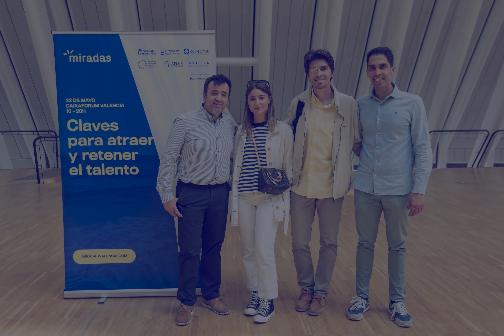Vídeo Presentación Premios Hostelería Valencia 2023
La Federación Empresarial de Hostelería de Valencia (Hostelería Valencia) celebró ayer, lunes 25 de septiembre, en el auditorio Mar Rojo del Oceanográfico la gala de los Premios Hostelería Valencia 2023.

Los premios tienen como objetivo reconocer el trabajo y la trayectoria de los profesionales, empresas e instituciones que han contribuido a dignificar y mejorar el sector hostelero de la provincia de Valencia.